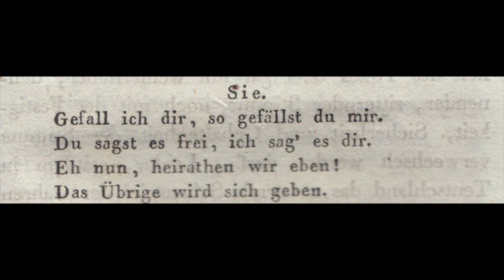Vorschlag zur Güte. Andreas Gilger, recitation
Five poems taken from von Seckendorff's Vorlesungen über Deklamation und Mimik (1816), realized by Andreas Gilger. Von Seckendorff gives tempo categories and a range of speeds for declaiming these poems. This is poem number five.